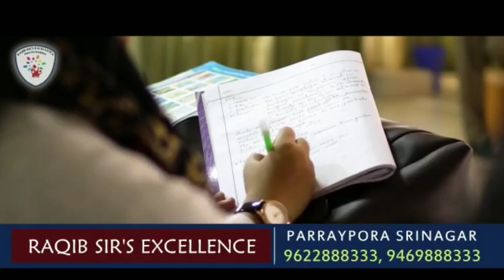DC Bandipora reviews COVID-19 containment measures, briefs media about situation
DC Bandipora reviews COVID-19 containment
 measures, briefs media about situation